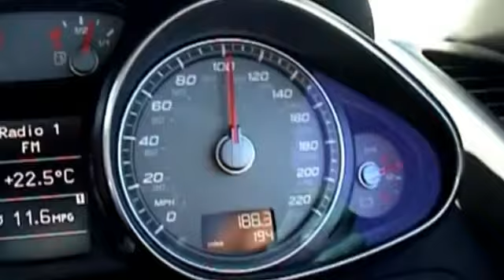Audi R8 Driving Experience Thrill in Thruxton - Red Letter Days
Get the adrenaline pumping on a Audi R8 driving experience in Thruxton, available from Red Letter Days. This powerful car can reach speeds of up to 187 mph.